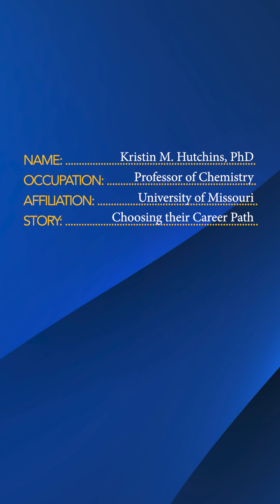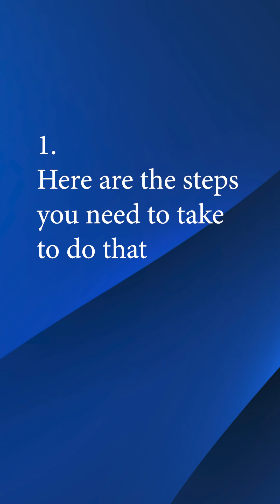Choosing a Career Path | Kristin Hutchins, Ph.D. | Rising Star 2025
Kristin M. Hutchins, Ph.D., knew that the life of an academic researcher was for her as soon as she attended her first Gordon conference. As an associate professor of chemistry at the University of Missouri, she leads a group investigating supramolecular design for functional materials. She has gained accolades for her work studying the properties of novel crystal systems.

In recognition for her outstanding promise as a mid-career chemical researcher, Prof. Hutchins is the recipient of a Rising Star Award from the ACS Women Chemists Committee. She is being honored for this achievement at ACS Spring 2025, a meeting of the American Chemical Society.

Produced by the American Chemical Society (ACS), one of the world’s largest scientific societies. ACS is a global leader in providing access to chemistry-related information and research through its multiple databases, peer-reviewed journals and scientific conferences.